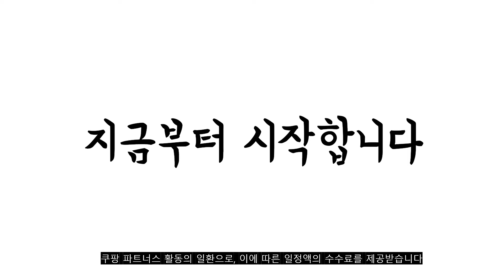광고 2022년 9월 스마트스위치 판매 추천순위 TOP10 가성비 평점 후기 비교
❤️❤️❤️광고 2022년 9월 스마트스위치 판매 추천순위 TOP10❤️❤️❤️

1위. 미니빅 푸시미니 원격 스마트 스위치 PM-120BL, 1개, 화이트 [32,800원]

2위. 미니빅 푸시미니 원격 스마트 스위치 PM-120BL, 1개, 화이트 [32,800원]

3위. 스위치봇 - 평범한 집 스마트홈 바꿔주는 IoT 스마트스위치, 1개, White [38,800원]

4위. 스위치봇 - 평범한 집 스마트홈 바꿔주는 IoT 스마트스위치, 1개, 화이트 [38,800원]

5위. 스위치봇 - 평범한 집 스마트홈 바꿔주는 IoT 스마트스위치, 1개, White [38,800원]

6위. 스위치봇 스마트홈 블루투스 스위치 리모컨 W0301700, 1개 [27,800원]

7위. 라맥스 IoT 스마트 전등 스위치, 1구, 화이트(white), RSA-301(IR리모컨형) [29,900원]

8위. 스토리링크 IoT 스마트 스위치 2구 SAP-SW3, 1개 [31,220원]

9위. 헤이홈 스마트 도어 센서 [21,900원]

10위. 라맥스 IoT 스마트 미니 스위치 버튼 원격제어 리모컨 누워서불끄기 자동 무선 와이파이, RSA-021R (IR리모컨 기능) [27,000원]